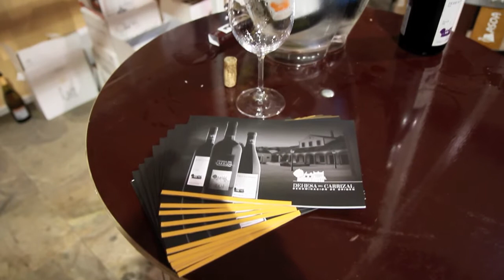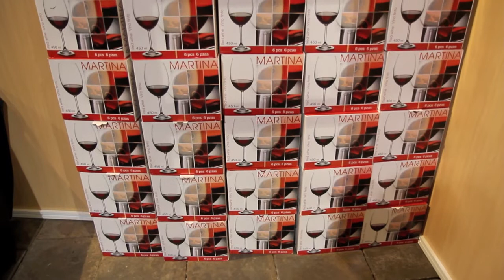Ardo dastaketa Zumarragan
Ardo dastaketa egin da gaur Zumarragan, eta bihar errepikatuko da, "Mahatsaldia" ekimenaren barruan.